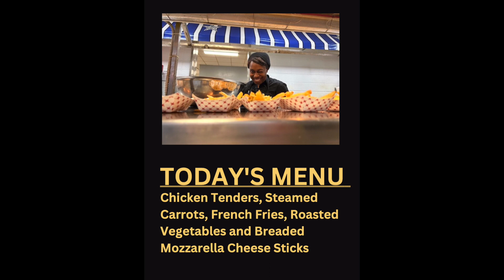GMS Tuesday January 17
Daily Broadcast of
The Gazebo
Stratford Academy
Macon, Georgia
 No monetization of music or video used in this student production